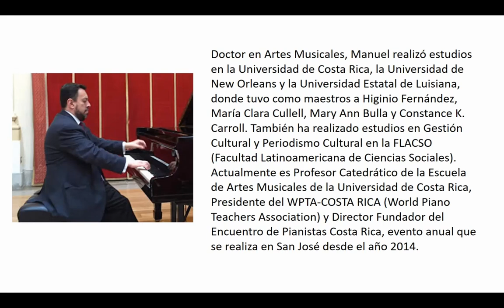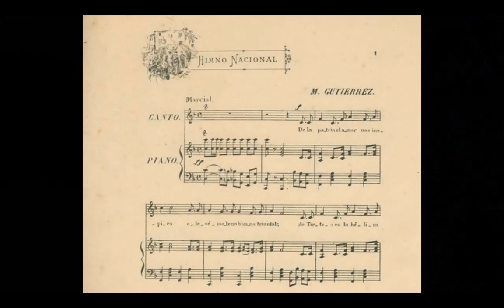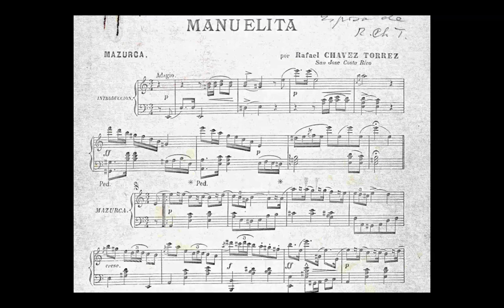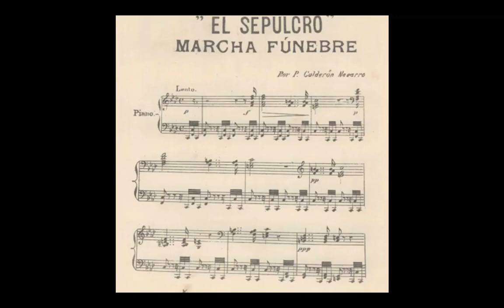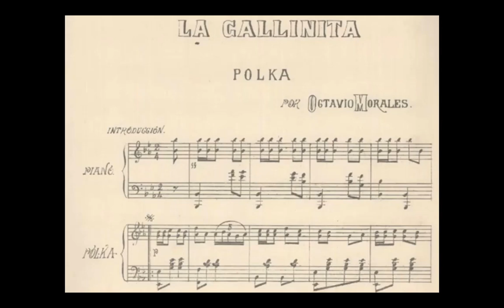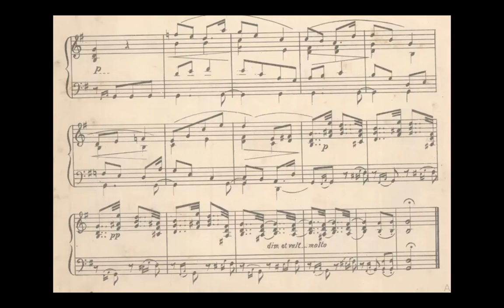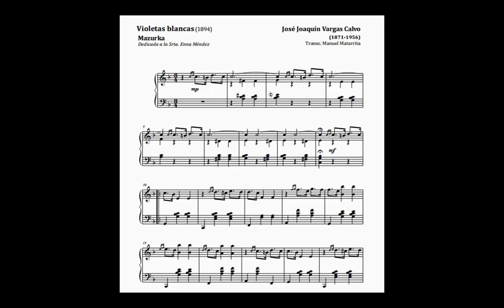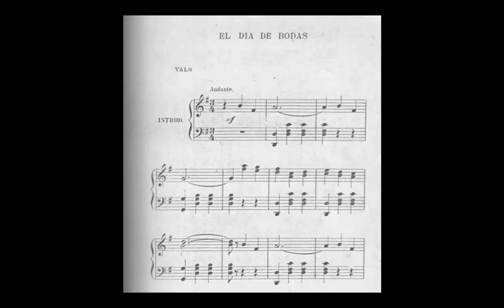EPCR 2021: "Música para piano en Costa Rica en el siglo XIX" - MANUEL MATARRITA (Costa Rica)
ENCUENTRO DE PIANISTAS COSTA RICA 2021
A finales de la década de 1970, el investigador Bernal Flores señalaba en su libro "La música en Costa Rica" que la creación de los compositores nacionales durante el siglo XIX estuvo determinada por “limitaciones naturales de información y de formación” y que era, por consiguiente, armónica y melódicamente poco compleja: "Las características generales de la creación musical costarricense durante el siglo XIX serán: cultivo de formas pequeñas como marchas, valses, mazurcas, etc.; se escribe para banda, pequeña orquesta o conjunto de cámara, o para varios instrumentos solos, como piano… Es estilo es tonal tradicional… Adolece de conocimientos contrapuntísticos y armónicos."
En esta presentación pretendo mostrar algunas de las obras para piano creadas en Costa Rica (por locales o extranjeros asentados en el país) durante el siglo XIX, y evidenciar que si bien no correspondían a obras de grandes formatos, sí muestran sofisticación y conocimiento del oficio. Así pues haré un recorrido que incluye obras de Manuel María Gutiérrez, Rafael Chaves Torres, José Campabadal, Mercedes O´Leary, Luz Machado, Pedro Calderón Navarro, José Joaquín Vargas Calvo, Rafael Angel Troyo, Octavio Morales, Marcelino Fernández, Alejandro Monestel y Julio Fonseca, todas ellas escritas antes de 1900.

El pianista costarricense MANUEL MATARRITA realiza una amplia actividad como solista, músico colaborador, docente y compositor que lo ha hecho merecedor en dos ocasiones del Premio Nacional de Música (2012 y 2015) en su país. Ganador del Premio en el Concurso Composición para piano organizado por WPTA-Argentina por su obra “Desvaríos sobre La Botijuela” en el año 2018. Sus actuaciones lo han llevado a las más importantes salas de Costa Rica, así como en otros escenarios en todo el istmo centroamericano, los Estados Unidos, Italia, España, Portugal, Serbia, México, Cuba, Colombia, Puerto Rico, Perú, Brasil y Argentina. Su especial interés por el repertorio costarricense e iberoamericano se ha visto plasmado en la publicación del libro Canciones populares costarricenses, así como en las producciones discográficas Una milpa y buenos güeyes, Confidencias, Evocación, Flores del corazón y Añoranzas, todas ellas disponibles en las más importantes plataformas en línea.

Doctor en Artes Musicales, Manuel realizó estudios en la Universidad de Costa Rica, la Universidad de New Orleans y la Universidad Estatal de Luisiana, donde tuvo como maestros a Higinio Fernández, María Clara Cullell, Mary Ann Bulla y Constance K. Carroll. También ha realizado estudios en Gestión Cultural y Periodismo Cultural en la FLACSO (Facultad Latinoamericana de Ciencias Sociales). Actualmente es Profesor Catedrático de la Escuela de Artes Musicales de la Universidad de Costa Rica, Presidente del WPTA-COSTA RICA (World Piano Teachers Association) y Director Fundador del Encuentro de Pianistas Costa Rica, evento anual que se realiza en San José desde el año 2014. Manuel es parte de la cohorte 2022 de la especialización internacional en gestión cultural Global Leaders Program.